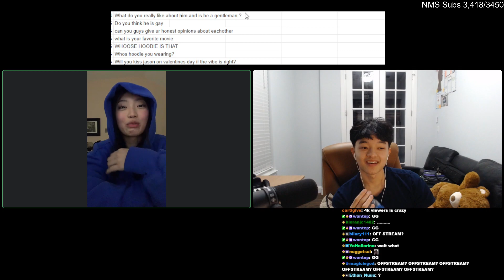YUJIN EXPOSES JASON 😱😱😱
Follow Jason on his socials!